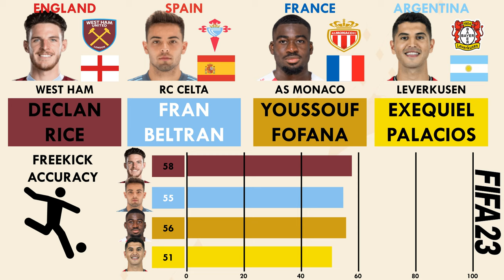Top 4 CDMs aged 23 - Declan Rice vs Fran Beltran vs Youssouf Fofana vs Palacios (FIFA23 Comparison)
So here we have a comparison of the Top 4 Centre Defensive Midfielders aged 23 years in FIFA 23.

It is Declan Rice vs Fran Beltran vs Youssouf Fofana vs Exequiel Palacios from West Ham,Rc Celta,As Monaco and Leverkusen respectively.

Who would you like to have in your FIFA23 team to fill in the Centre Defensive Midfielder position.

Declan Rice#Fran Beltran#Youssouf Fofana#Exequiel Palacios#FIFA23